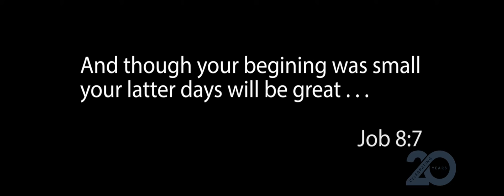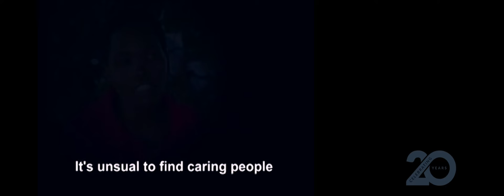CLA Short Documentary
Celebrating 20 years of God's faithfulness